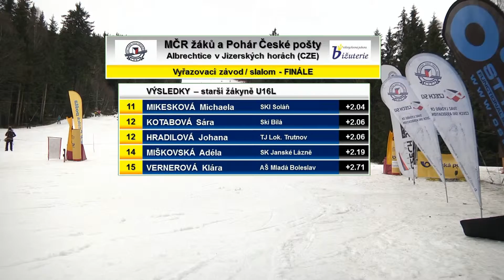MČR žáků 2016 vyřazovací slalom starších žákyň U16L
Mistrovství České republiky v alpských disciplínách žáků 2016. Vyřazovací slalom starších žákyň (U16_L), finálové kolo. Albrechtice v Jizerských horách.